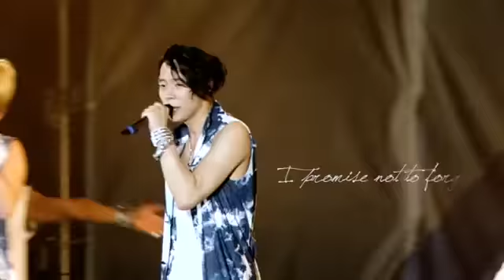JYJ - Long way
cr-original uploader